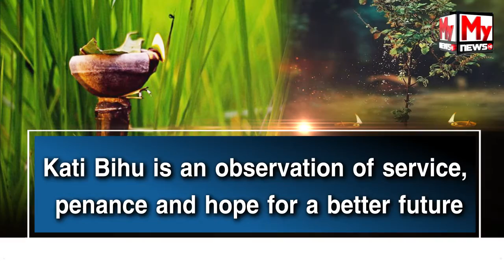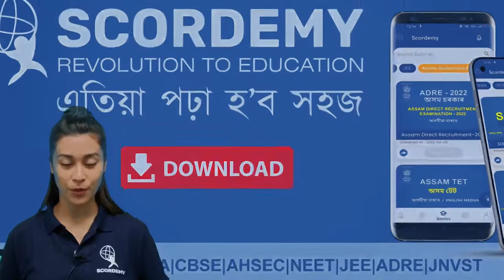🔷People Pray for a Better Crop on Kati Bihu Today in Assam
My News NE:  🔷People Pray for a Better Crop on Kati Bihu Today in Assam